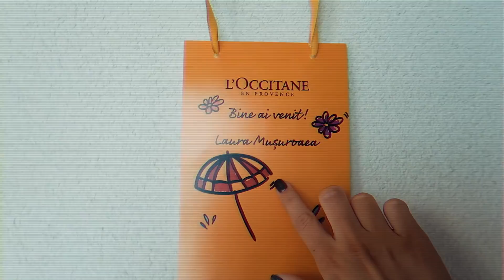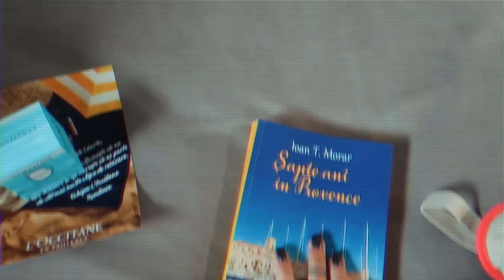7din7 || La mare cu L'Occitane si fetele | Laura Musuroaea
Inca un episod din din7. Am fost la mare cu fetele si cei de la L'Occitane, am fost cateva evenimente si pe la sfarsit aveti un moment foarte haios cu mine si Alex :D Va pup!